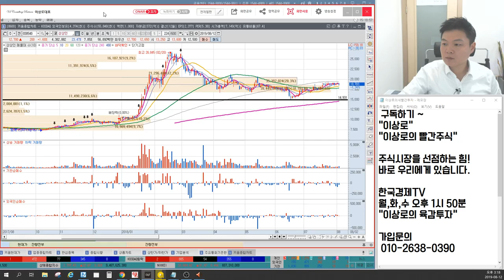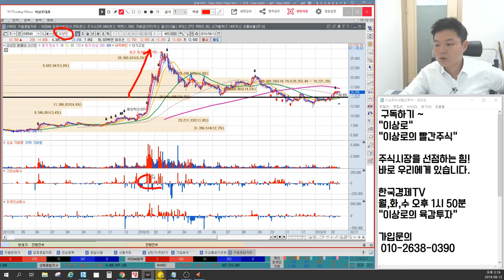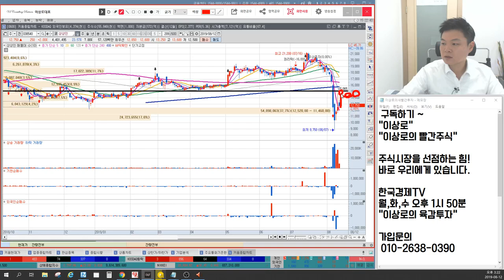상상인 차트로 본 반등가격, 세력매집가격, 세력목표가는? 이상로의 차트분석 & 차트공부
1. 상상인 차트분석
2. 상상인 추정 세력매집가격과 목표가는?